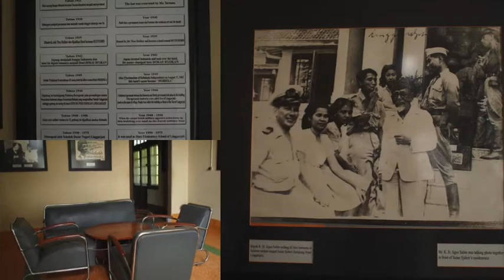Nang Cirebon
Sekelompok manusia ex SDPN Jl Cilacap 5 Jakarta berjalan-jalan ke Cirebon tanggal 14 Januari 2012.
Short trip, but it was fun.